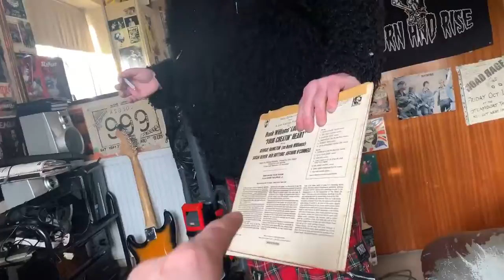Work out what Records are worth——part four